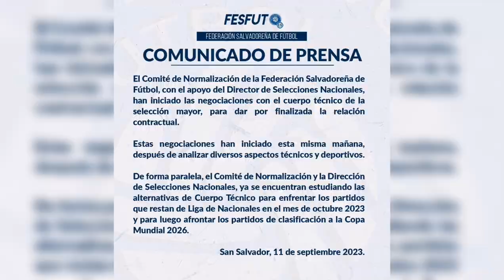¿EL MEJOR CANDIDATO? | ¿ES ESTA LA VERDADERA SOLUCIÓN PARA LA SELECTA?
Hoy traemos un tema de opinión en el cual tratamos de ver quién podría ser el mejor sucesor al cargo de DT de selección nacional tras la salida de Hugo Pérez.

Síguenos en nuestras redes sociales y entérate de la mejor información acerca de nuestra selección y más, sólo con darle clic a los siguientes enlaces que te llevarán directo a nuestras cuentas oficiales.